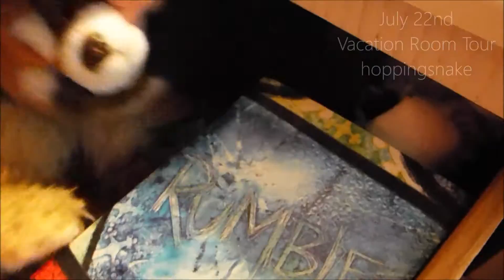Vacation Room Tour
video from a while ago but enjoy :)